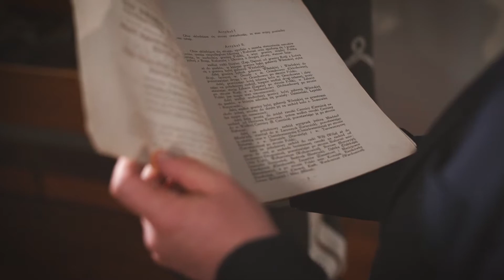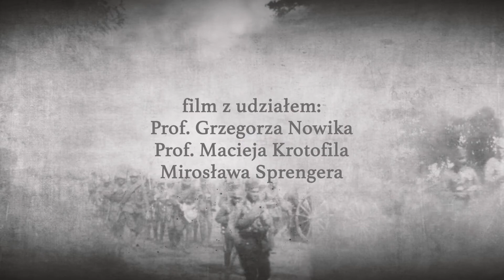Bohaterowie niepodległości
Film dokumentalny pt. „Bohaterowie niepodległości” powstał jako projekt Wojewody Kujawsko-Pomorskiego w ramach Programu Wieloletniego „Niepodległa” na rok 2020. Dokument opowiada o bohaterach i wydarzeniach na terenie Kujaw i Pomorza, związanych z wojną polsko-bolszewicką. - Jeszcze niedawno żyli ludzie, którzy pamiętali tamte trudne chwile. Dziś my wracamy do nich, aby ocalić od zapomnienia trud i ofiarę obrońców Rzeczypospolitej – mówi wojewoda Mikołaj Bogdanowicz w prologu filmu wyreżyserowanego przez Paulinę Rubczak. Premiera już 29 grudnia o godzinie 17.30 na antenie TVP 3 Bydgoszcz.